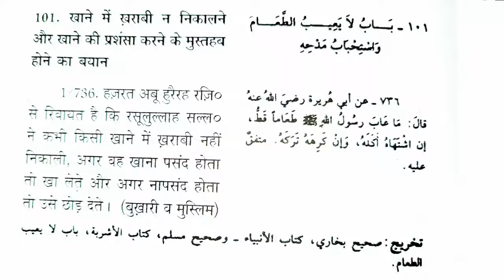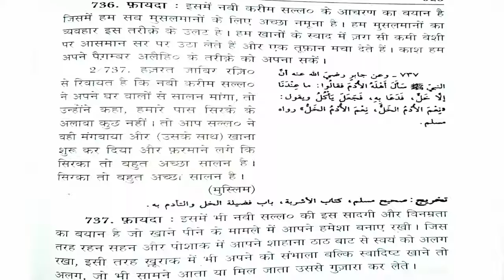RUS Series || Khaane Me Nuqs (Kharaabi) Nikalna